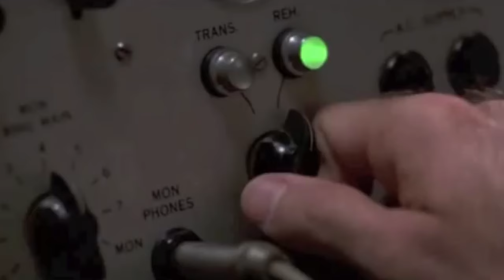How real mans play Vietnam | Secret Positions #20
Hi, guys!

It's time for a new video and it's Vietnam. I decided to change delivery of content - now secret/broken spots (whanever you call them) will release as soon as I get gameplay footage. Initially I've been trying to collect as much footage as I could to describe all spots on map during the video. Why it doesn't work - I can't select maps to play, as result some footage becomes obsolete and some maps patched even before video release. So now I reduce delay between footage recording and time when you can try spot yourself!

There will be at least three/four spots for Vietnam in future.

Best War Thunder spots for your attention - enjoy your viewing!

00:00 - Content preview
00:50 - Climb way (B4) | Leopard 2A6
02:48 - Climb way in small map variant | Gepard 1A2
03:28 - Climb way for vehicles with bad traction | FlakRakRad
03:57 - Gameplay (B4), x4 multi-kill, 5 kills | HSTV-L
05:41 - Gameplay (B4), 6 kills | TAM 2C
08:06 - Spot by Ferninad! Climb way and gameplay (B2), 6 kills | Radcampfwagen 90
12:20 - Enemy reactions on B2 spot and Chica dance :)